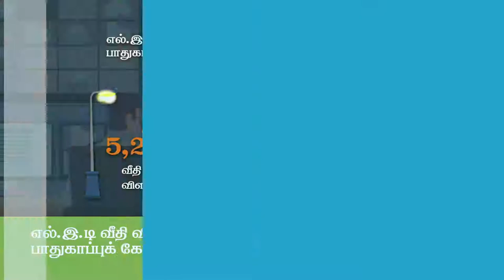Keselamatan Awam (TM)